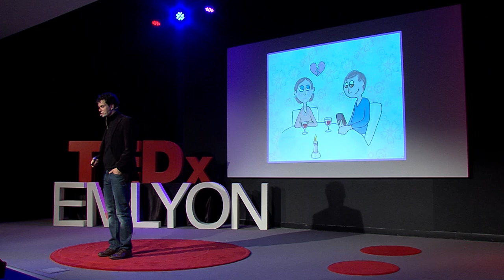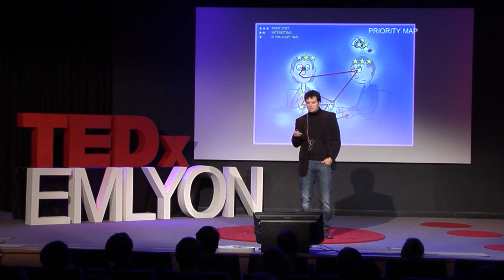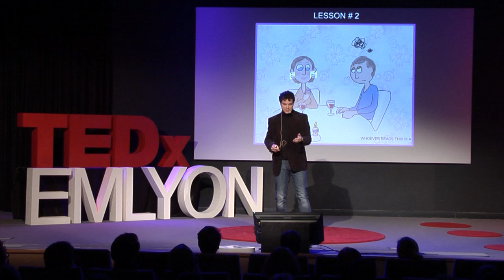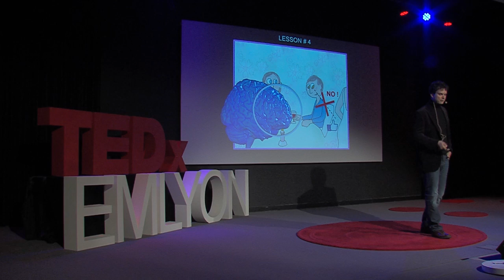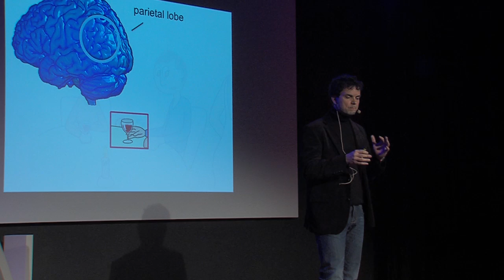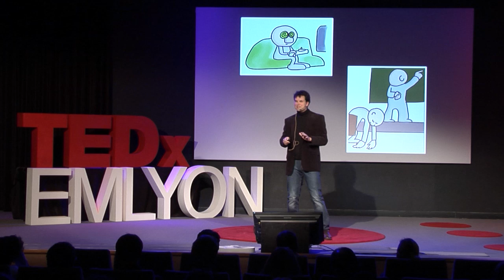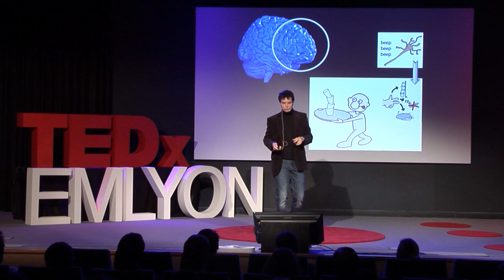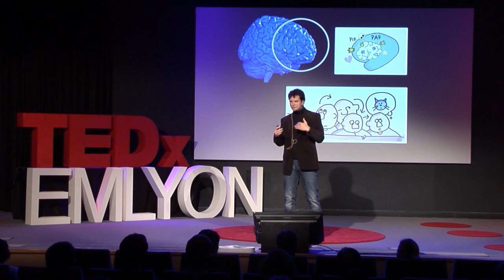Attention, distraction and the war in our brain: Jean-Philippe Lachaux at TEDxEMLYON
J-P. Lachaux has been working for more than 20 years at solving the mysteries of the brain. His research focuses mainly on the dynamic interactions between distributed neural processes and complex cognitive tasks, especially visual cognition, attention, reading and memory. Dr Lachaux works in Lyon Neuroscience Research Center and Labex CORTEX. He is the author of a book "my attentive brain : a cartoon guide to the hidden secrets of attention" and a book published in January 2013: "Le Cerveau Attentive: Contrôle, Maîtrise et Lâcher-prise", which gives the lay reader an opportunity to grasp the scientific concepts of consciousness and perception. Emphasizing the importance of the attention in one's day-to-day existence, J-P.Lachaux explains with boldness that learning how to reach the state of full attention will save half of the time in an individual's life. To know more about Dr Lacharx, please